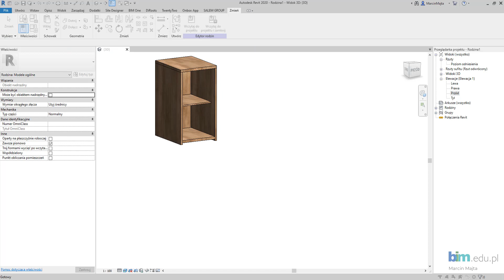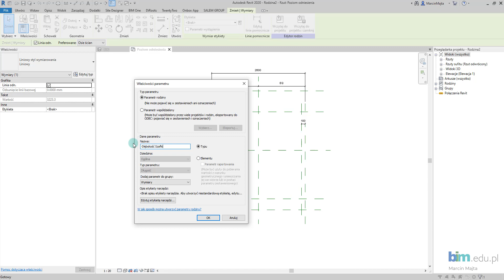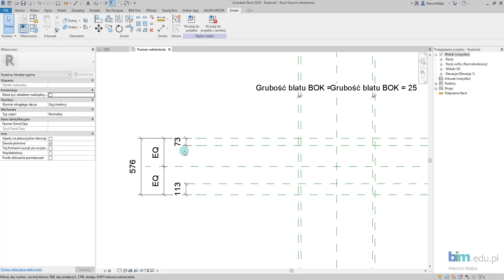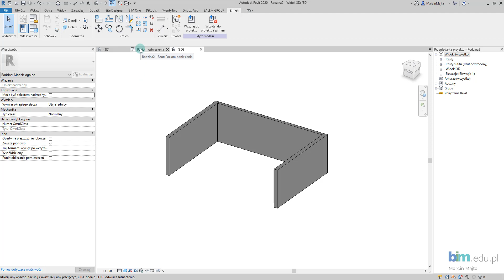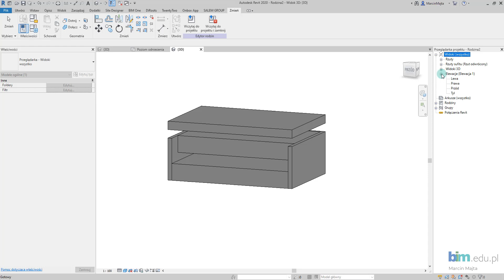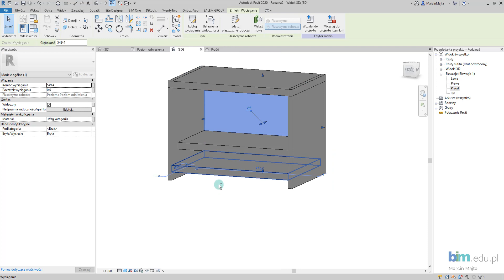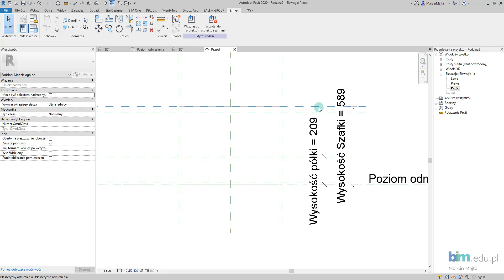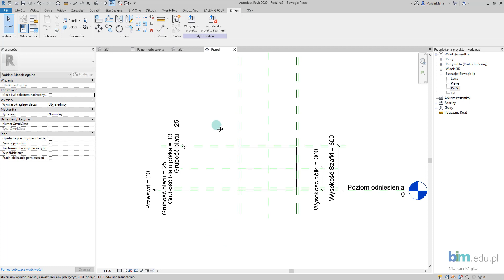RODZINY w REVIT - Szafka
Zapraszamy do następnego video-poradnika z serii RODZINY w REVIT. Wymodelujemy w tym video poradniku parapet. Omawiamy w tym filmie:
- tworzenie płaszczyzn odniesienia i parametrów,
- tworzenie geometrii półek i boków
- dodawanie materiałów drewna.